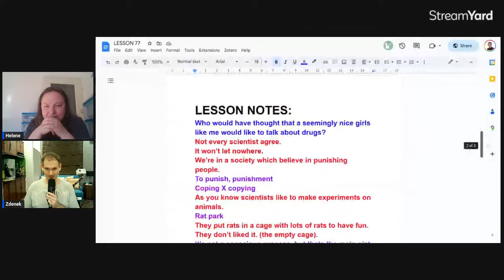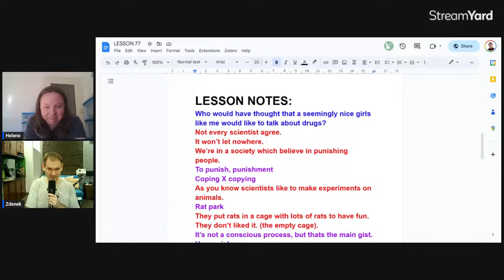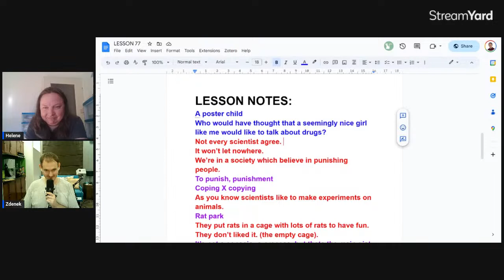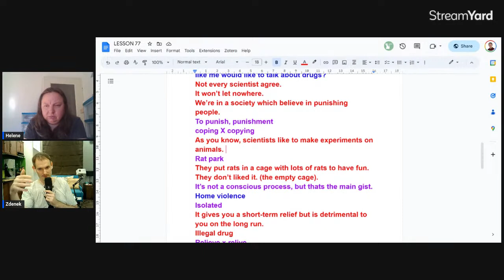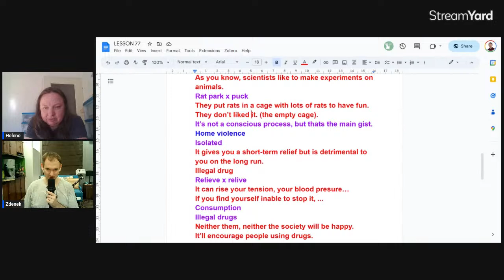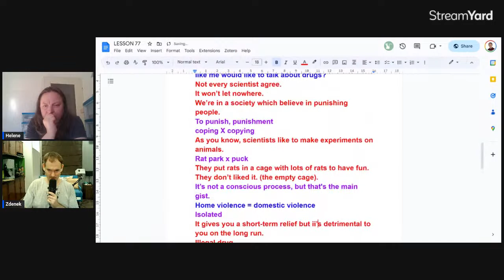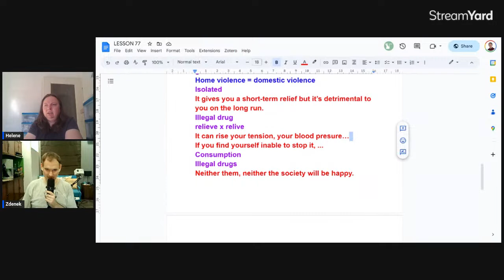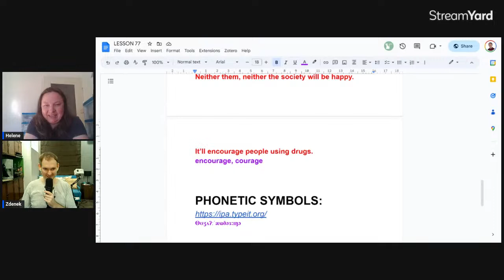Drugs and addictions | Interactive English N°77 | Conversation | Language Feedback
What is an addiction? Does it concern only drugs and substance taking? The war on drugs and the example of Portugal are some of the topics I'm discussing with Helene in this live English lesson.
The discussion will be followed, as usual, by some language feedback.

👉 day: 03/05/2022
👉 student: Helene (level: C1+, L1:French)
👉 teacher: Zdenek
👉 topic: Drugs

Video content:
00:00 - Conversation
41:43 - Correction/Language feedback
🙂 Why don't you join us LIVE? You can actively take part by leaving comments and asking us questions, or you can just sit back and watch the lesson.

WHERE?

WHEN?
👉  Every Wednesday at 6pm CET
👉 Let me ask you something. How often do you actually speak English? Once or twice a week? 🤔

And is it enough to make any significant progress? 😧

Some of my students used to complain to me that they would only speak English during our classes, but that's it. That's why I created a private Discord group where they have the opportunity to practise English regularly. And it's an absolute game-changer.

Every week I host a range of group events and English group lessons there for a very affordable monthly membership fee.

🎯Conversation and pronunciation lessons, vocabulary practice, grammar, board games,  and more. Everyone will find something they like. Our members are from Europe and their levels are B2, C1, and C2.

💪So what are you waiting for? Take your English to another level. Get a few great routines to your life and your English will thank you later!